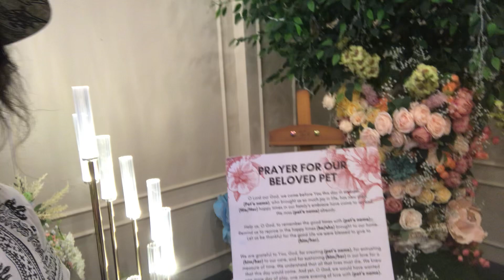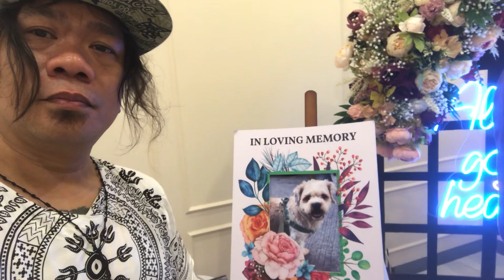Run free puppy rich i luv u forever.